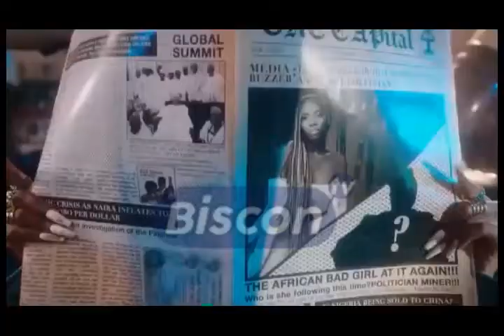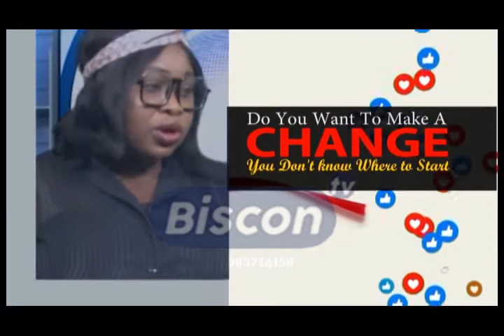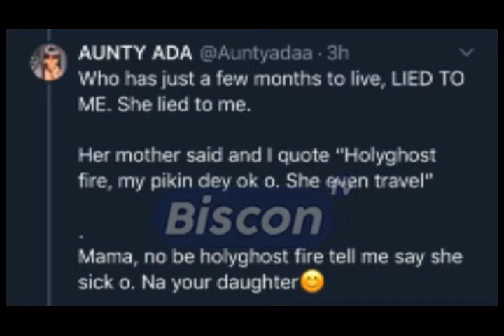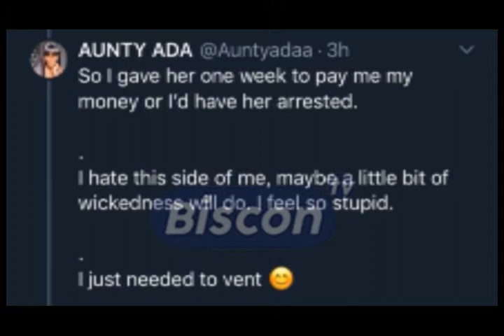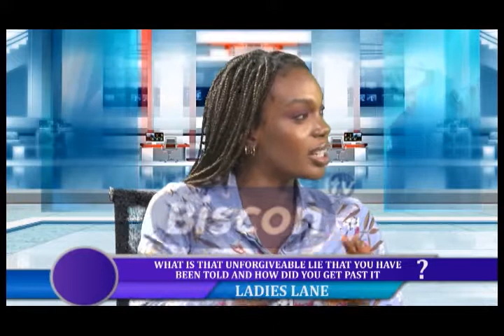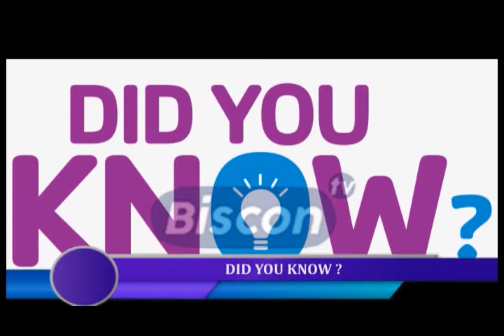UNFORGIVABLE LIES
What is that UNFORGIVABLE LIE that you have been told, and how did you get past it?
Emma Charles, Precious Adaku Ugwuzor and Ibilola Ocholi takes us through the Biscontv live show.